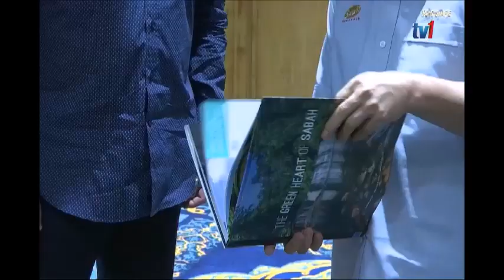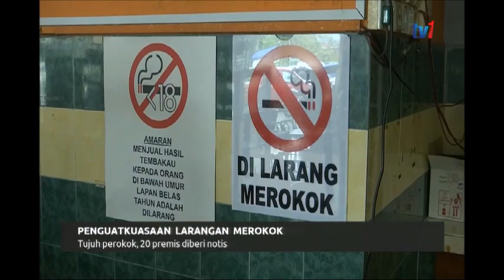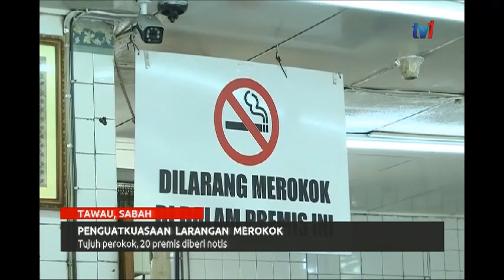3 JAN 2020 – BERITA PAGI SABAH